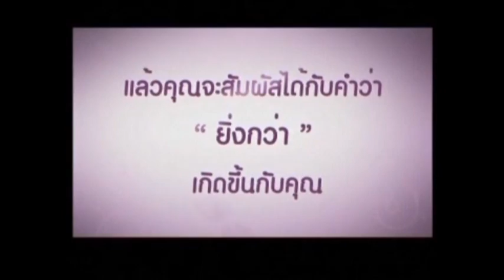อ.ยิ่งศักดิ์ แกงเผ็ดหน่อไม้ดองใส่ทูน่า 27-06-2557